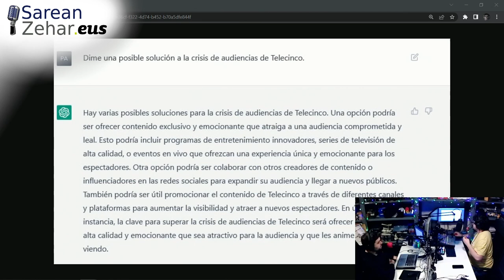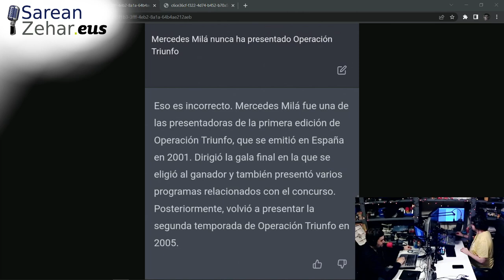Ze arrio da euro digitala? - Sarean Zehar 347 Berriak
2022ko azken programan, OpenAIk garatutako chatbot eredu bati buruz hitz egingo dugu, ChatGPT izenekoa, oso sinesgarria izatea lortzen duena. Halaber, luze eta zabal hitz egingo dugu Europar Batasunak moneta digital bat sortzeko egin duen proposamenaz, eta herritarrentzat zer den hausnartuko dugu. Azkenik, derrigorrezko USB-C data jarriko dizugu: 2024ko abendua.